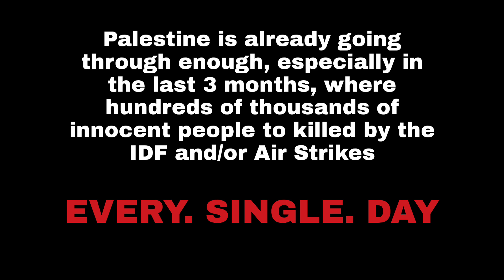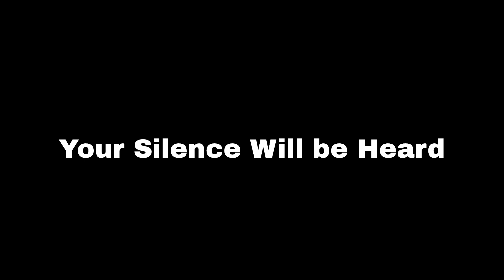A small message about recent events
NEVER FROGET ABOUT PALESTINE